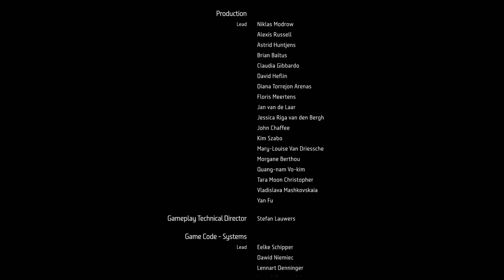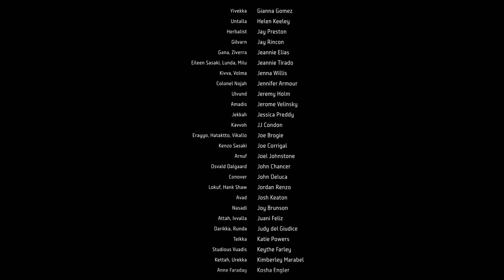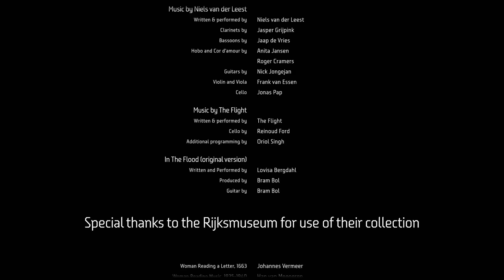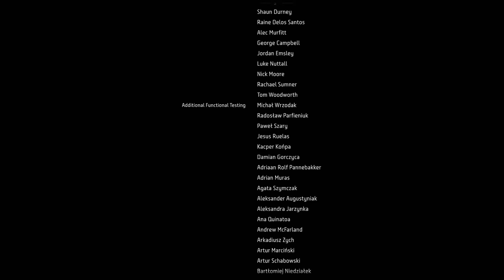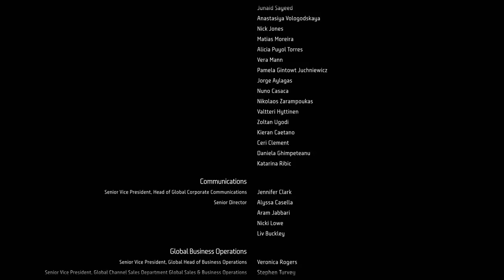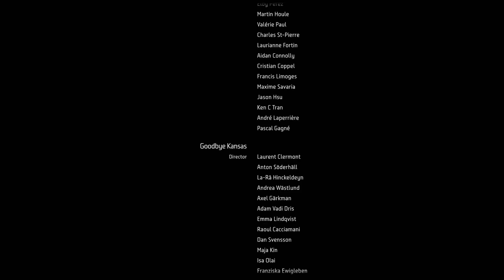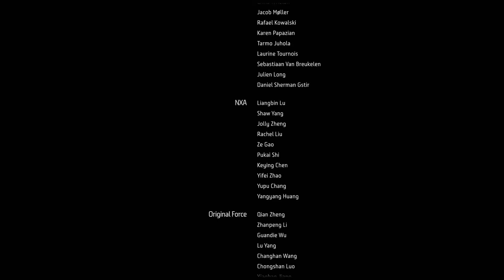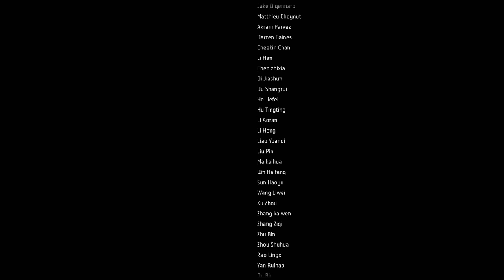The Final Battle | Let's Play Horizon Forbidden West: Burning Shores Blind Part 16 Ending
In part 16 ending of this blind Horizon Burning Shores DLC PS5 gameplay/walkthrough, Aloy and Seyka take on Londra's secret weapon.
► More Burning Shores | If you enjoyed the video, consider leaving a like and/or comment as support!

00:00:00 boo who cares about boss battles
52:29 companion datapoints
01:05:39 what you came for
01:09:46 credits & thoughts
01:16:16 epilogue

► Horizon Forbidden West: Burning Shores

► Horizon Forbidden West: Burning Shores Story Synopsis

South of the Tenakth Clan Lands, millennia of volcanic eruptions and violent seismic activity have carved the ruins of Los Angeles into a treacherous archipelago.

Experience the next chapter of Horizon Forbidden West as Aloy pursues a sinister new threat to the planet, hidden among these dangerous, untamed wilds.